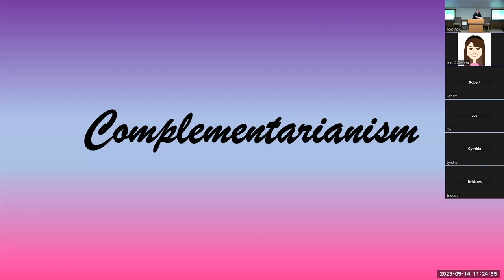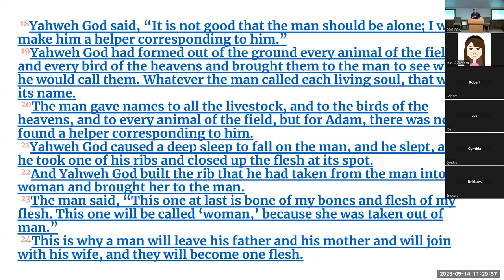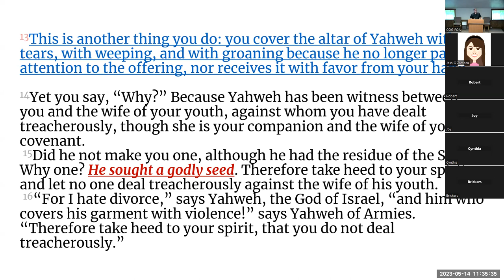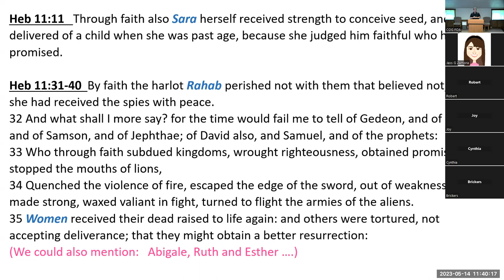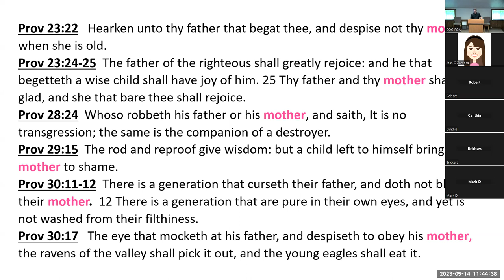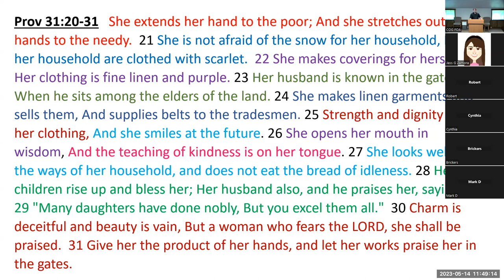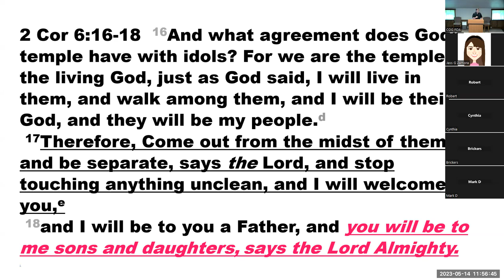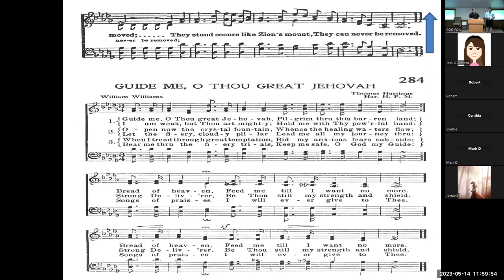Complementarianism - Mike Dart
Title: Complementarianism
Speaker: Mike Dart